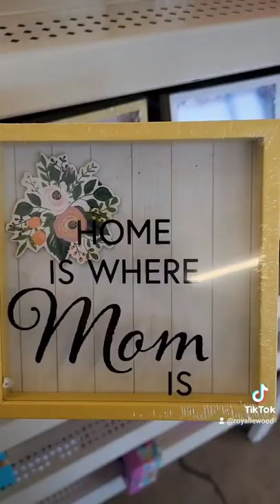Mothers day gift basket ideas!